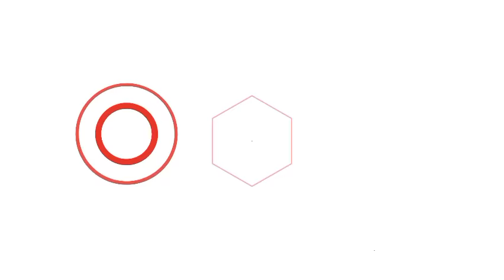SEKOU TOUNKARA TRÈS TRÈS URGENT VOICI LE VOCAL DE REB*ELLE CMA CONTRE LE MALI NIGER ET DU BURKINA